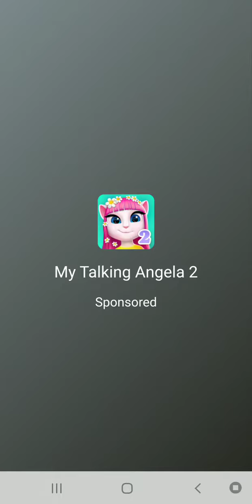even if we lose. the legend will never die.❤🙏💗